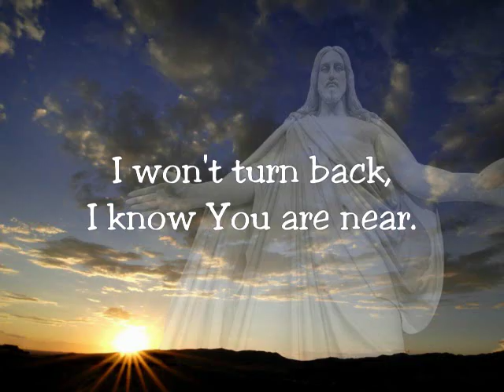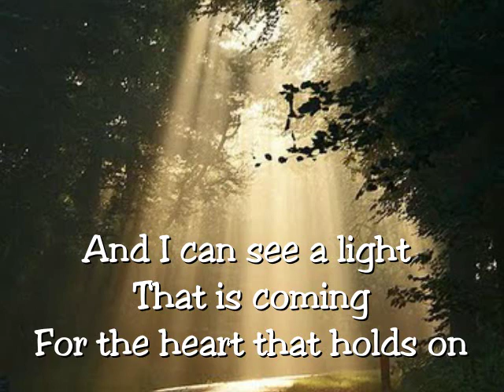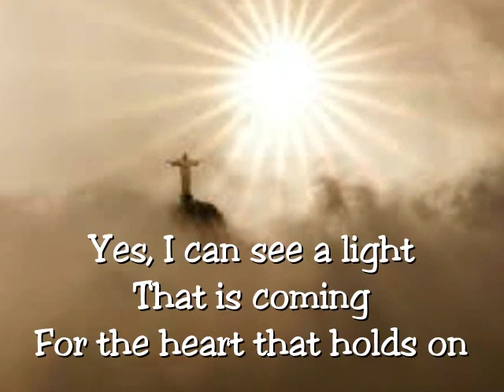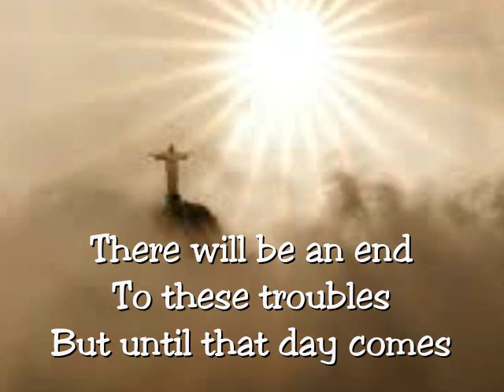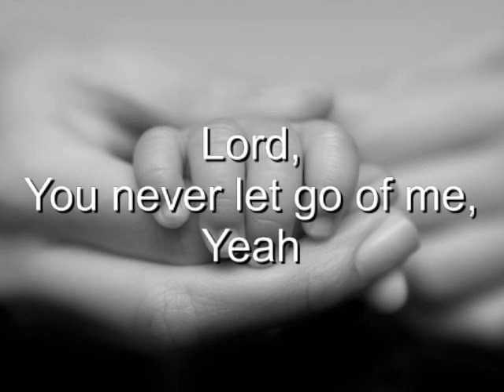You Never Let Go with Lyrics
Jeremy Camp
Album We Cry Out